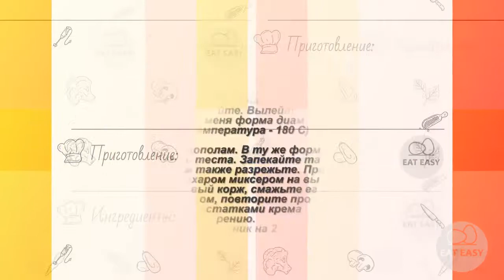Нежный и вкусный тортик на кефире